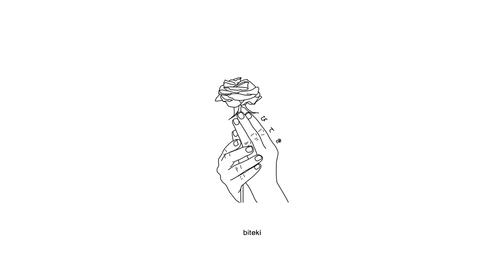stillframes - would you like that (ft. sleye & lovespelledbackwards)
Anime:
Tokyo Ghoul